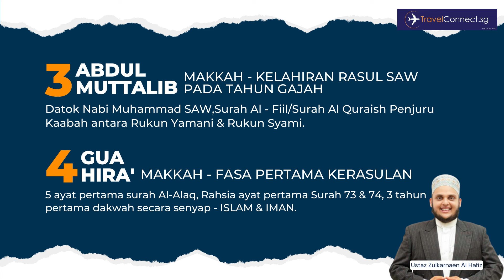❤️ 𝐊𝐄𝐍𝐀𝐋 𝐈𝐁𝐀𝐃𝐀𝐇 𝐅𝐀𝐇𝐀𝐌𝐈 𝐖𝐀𝐇𝐘𝐔 𝐁𝐄𝐑𝐒𝐀𝐌𝐀 𝐔𝐒𝐓𝐀𝐙 𝐙𝐔𝐋𝐊𝐀𝐑𝐍𝐀𝐄𝐍 𝐀𝐋 𝐇𝐀𝐅𝐈𝐙 ❤️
🕋𝟐𝟎𝟐𝟒 𝐈𝐁𝐀𝐃𝐀𝐇 𝐔𝐌𝐑𝐀𝐇🕋

🤲𝐀𝐥𝐡𝐚𝐦𝐝𝐮𝐥𝐥𝐢𝐥𝐚𝐡, 𝟓𝟐 𝐆𝐫𝐨𝐮𝐩𝐬 𝐒𝐞𝐥𝐚𝐦𝐚𝐭 𝐌𝐞𝐧𝐮𝐧𝐚𝐢𝐤𝐚𝐧 𝐈𝐛𝐚𝐝𝐚𝐡 𝐔𝐦𝐫𝐚𝐡 𝐏𝐚𝐝𝐚 𝐁𝐮𝐥𝐚𝐧 𝐍𝐨𝐯 & 𝐃𝐞𝐜 𝟐𝟎𝟐𝟑

🤲𝐀𝐥𝐡𝐚𝐦𝐝𝐮𝐥𝐥𝐢𝐥𝐚𝐡, 𝟏,𝟕𝟎𝟎+ 𝟓⭐ 𝐉𝐞𝐦𝐚𝐚𝐡 𝐓𝐞𝐬𝐭𝐢𝐦𝐨𝐧𝐢𝐚𝐥𝐬

𝐊𝐞𝐬𝐞𝐥𝐞𝐬𝐚𝐚𝐧, 𝐊𝐞𝐛𝐚𝐡𝐚𝐠𝐢𝐚𝐚𝐧 & 𝐊𝐞𝐬𝐞𝐥𝐚𝐦𝐚𝐭𝐚𝐧 𝐉𝐞𝐦𝐚𝐚𝐡 𝐀𝐝𝐚𝐥𝐚𝐡 𝐊𝐞𝐮𝐭𝐚𝐦𝐚𝐚𝐧 𝐊𝐚𝐦𝐢 𝐒𝐮𝐩𝐚𝐲𝐚 𝐃𝐚𝐩𝐚𝐭 𝐁𝐞𝐫𝐢𝐛𝐚𝐝𝐚𝐡 𝐃𝐞𝐧𝐠𝐚𝐧 𝐒𝐞𝐦𝐩𝐮𝐫𝐧𝐚 إن شاء الله
🚄𝟒 𝐒𝐄𝐁𝐀𝐁 𝐌𝐄𝐍𝐆𝐀𝐏𝐀 𝐌𝐄𝐍𝐀𝐈𝐊𝐈 𝐇𝐈𝐆𝐇 𝐒𝐏𝐄𝐄𝐃 𝐓𝐑𝐀𝐈𝐍 (𝐌𝐀𝐃𝐈𝐍𝐀𝐇↔𝐌𝐀𝐊𝐊𝐀𝐇)🚄

⏰Perjalanan Bas Yang Kebiasaannya Mengambil Masa 6-7 Jam Dapat Disingkatkan 2.5 Jam Sahaja Dengan Kelajuan 300KM Per Jam.

🧳𝐏𝐞𝐫𝐤𝐡𝐢𝐝𝐦𝐚𝐭𝐚𝐧 𝐈𝐬𝐭𝐢𝐦𝐞𝐰𝐚 𝐊𝐡𝐚𝐬 𝐔𝐧𝐭𝐮𝐤 𝐉𝐞𝐦𝐚𝐚𝐡 𝐓𝐫𝐚𝐯𝐞𝐥𝐂𝐨𝐧𝐧𝐞𝐜𝐭.𝐬𝐠, 𝐓𝐢𝐝𝐚𝐤 𝐏𝐞𝐫𝐥𝐮 𝐌𝐞𝐦𝐛𝐚𝐰𝐚 𝐋𝐮𝐠𝐠𝐚𝐠𝐞 𝐁𝐞𝐬𝐚𝐫 𝐁𝐞𝐫𝐬𝐚𝐦𝐚 𝐔𝐧𝐭𝐮𝐤 𝐌𝐞𝐧𝐚𝐢𝐤𝐢 𝐇𝐢𝐠𝐡 𝐒𝐩𝐞𝐞𝐝 𝐓𝐫𝐚𝐢𝐧. Hanya Membawa Cabin Luggage Kecil Untuk Kemudahan Jemaah.

🍵Kemudahan Lain Disediakan Ialah Tandas Di Setiap Gerabak, Tempat Mengecas Telefon & Kafeteria.

💺Dengan Keadaan Tempat Duduk Yang Selesa Dan Perjalanan Yang Singkat, Ini Dapat Menjimatkan Tenaga Dan Masa Para Jemaah Yang Akan Melaksanakan Ibadah Umrah.
💖𝟖 𝐒𝐄𝐁𝐀𝐁 𝐌𝐄𝐍𝐆𝐀𝐏𝐀 𝐁𝐄𝐑𝐔𝐌𝐑𝐀𝐇 𝐁𝐄𝐑𝐒𝐀𝐌𝐀 𝐓𝐑𝐀𝐕𝐄𝐋𝐂𝐎𝐍𝐍𝐄𝐂𝐓.𝐒𝐆💖

🤲Alhamdullilah, Meraihkan 1,700+ 5⭐Jemaah Testimonials

💲Harga Pakej Terbaik Di Pasaran Tanpa Kos Terselindung

🎧Mengunakan Wireless Guided System Untuk Kemudahan Jemaah Mendengar Bacaan Doa Sewaktu Melaksanakan Ibadah Umrah

🧑‍✈️Pegawai Bimbingan Ibadah Umrah Yang Bertauliah & Berpengalaman

🧑‍✈️Mutawif Yang Berdedikasi & Terlatih

🛏️5⭐ Hotel Penginapan Di Makkah & Madinah

🚌Pengangkutan Bas Berhawa Dingin Yang Selesa

✅Travel With Confidence (Strict Safe Travel Protocols)